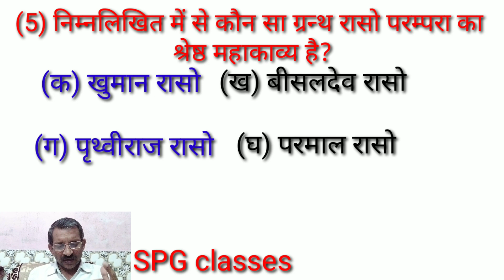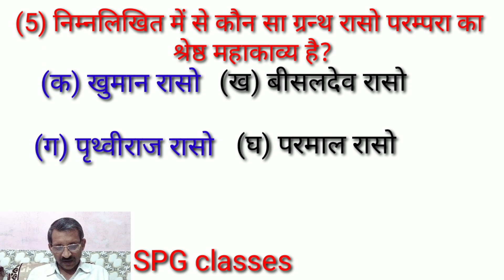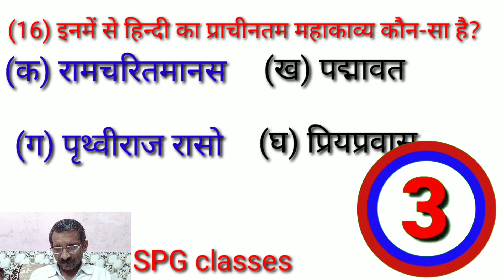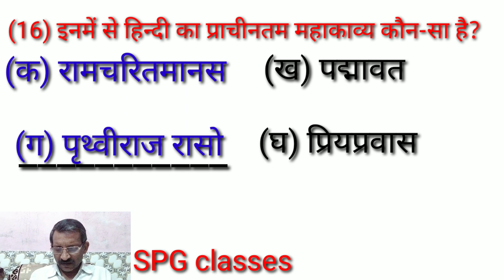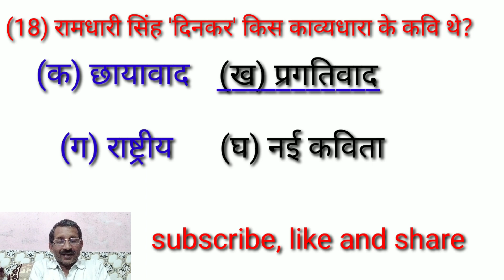2023 Hindi paper bahuvikalpiey prashna